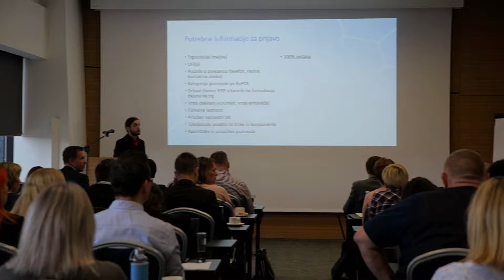Ali je lahko na enem UFI-ju več trgovskih imen?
Na enem UFI-ju je lahko več trgovskih imen. UFI je namreč vezan na sestavo zmesi in ne na njeno trgovsko ime.

Če imate na primer pod 50 različnimi blagovnimi znamkami eno formulacijo, lahko navedete vseh 50 trgovskih imen pa imate kljub temu samo en UFI.

Lahko pa imate pa za eno zmes napisanih več UFI-jev. Na primer želite zakriti, da isto stvar prodajate v Avstriji in Nemčiji. Se pravi uporabljate en UFI za Avstrijo in drugega za Nemčijo ter s tem zgleda, kot da sta to dve različni formulaciji. Ampak potem sta oba UFI-ja vezana na to sestavo.